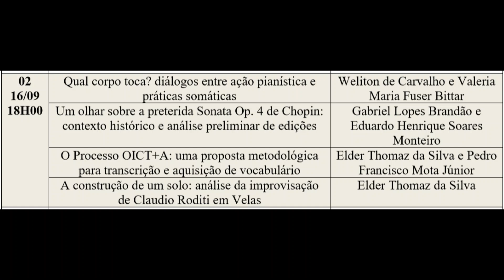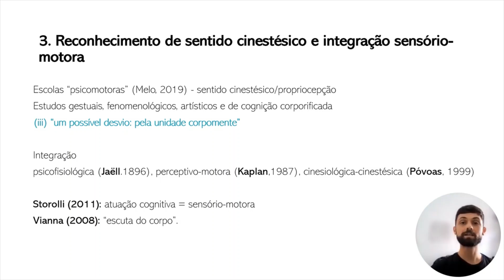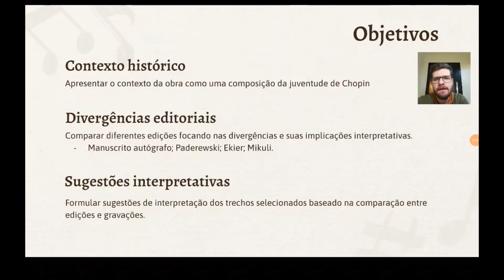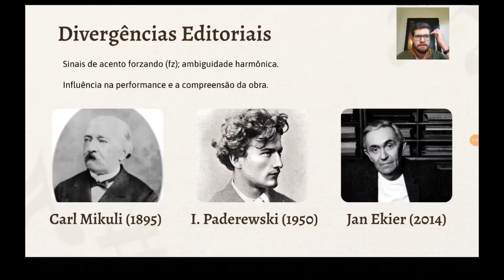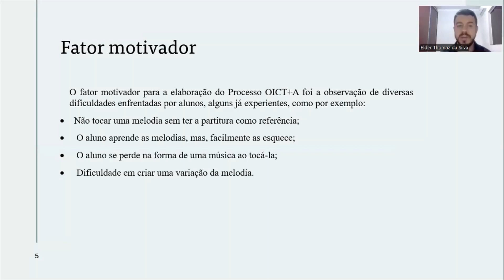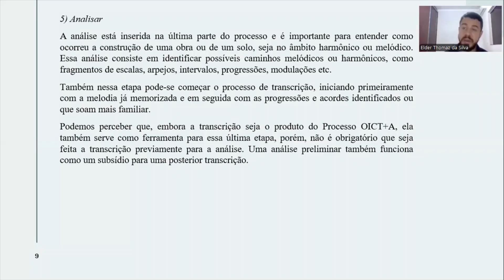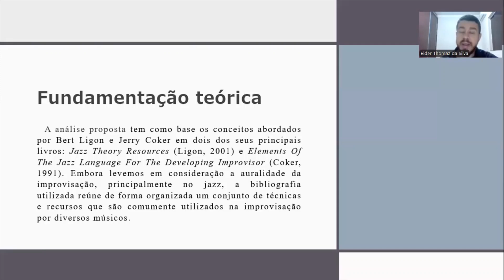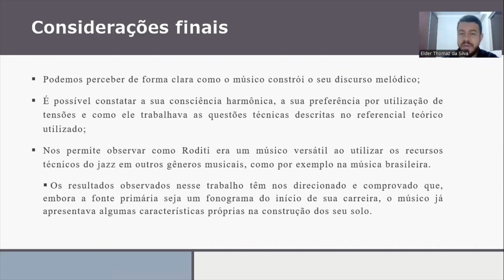Comunicações Orais PERMORMUS'24 - Sessão 02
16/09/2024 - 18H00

Qual corpo toca? diálogos entre ação pianística e práticas somáticas
Weliton de Carvalho e Valeria Maria Fuser Bittar

Um olhar sobre a preterida Sonata Op. 4 de Chopin: contexto histórico e análise preliminar de edições
Gabriel Lopes Brandão e Eduardo Henrique Soares Monteiro

O Processo OICT+A: uma proposta metodológica para transcrição e aquisição de vocabulário
Elder Thomaz da Silva e Pedro Francisco Mota Júnior

A construção de um solo: análise da improvisação de Claudio Roditi em Velas
Elder Thomaz da Silva